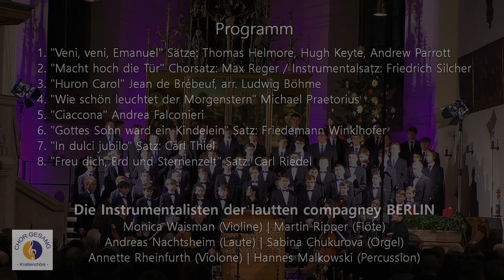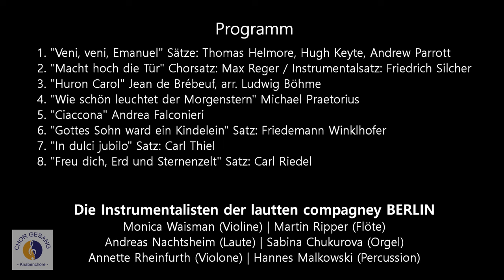»Große Freud und gute Mär« — Weihnachtskonzert des Windsbacher Knabenchor & lautten compagney BERLIN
Ein musikalischer Hochgenuss ist das diesjährige Weihnachtsprogramm »Große Freud und gute Mär« des Windsbacher Knabenchor gemeinsam mit der lautten compagney BERLIN. Unter der Leitung von Ludwig Böhme präsentieren die Windsbacher und das Berliner Barockmusik-Ensemble ein besinnliches Programm bekannter und unbekannter Weihnachtslieder in spannenden Arrangements aus alten und neuen Zeiten. Genießen Sie hier den Live-Mitschnitt mit Ausschnitten des Konzerts in der Friedenskirche Nürnberg vom 22. Dezember 2023.

Ausschnitte aus dem Konzertprogramm »Große Freud und gute Mär«
00:40 | 1. "Veni, veni, Emanuel" Sätze: Thomas Helmore, Hugh Keyte, Andrew Parrott
05:50 | 2. "Macht hoch die Tür" Chorsatz: Max Reger / Instrumentalsatz: Friedrich Silcher
09:54 | 3. "Huron Carol" Jean de Brébeuf, arr. Ludwig Böhme
13:48 | 4. "Wie schön leuchtet der Morgenstern" Michael Praetorius
18:49 | 5. "Ciaccona" Andrea Falconieri
20:43 | 6. "Gottes Sohn ward ein Kindelein" Satz: Friedemann Winklhofer
23:15 | 7. "In dulci jubilo" Satz: Carl Thiel
25:34 | 8. "Freu dich, Erd und Sternenzelt" Satz: Carl Riedel

Die Instrumentalisten der lautten compagney BERLIN: Monica Waisman (Violine) | Martin Ripper (Flöte) | Andreas Nachtsheim (Laute) | Sabina Chukurova (Orgel) | Annette Rheinfurth (Violone) | Hannes Malkowski (Percussion)

© CHOR GESANG - Knabenchöre (2023)
mit freundlicher Genehmigung des Windsbacher Knabenchor & der lautten compagney BERLIN